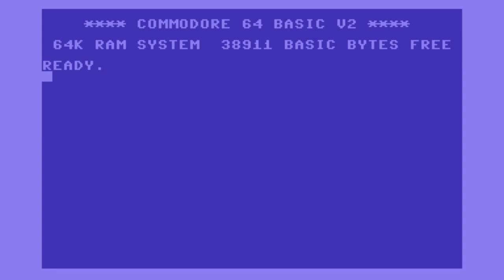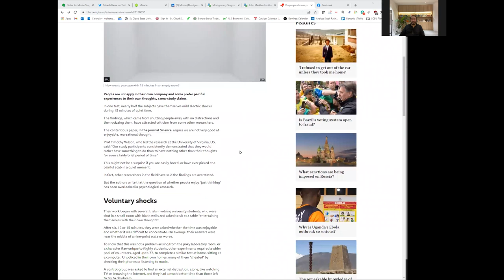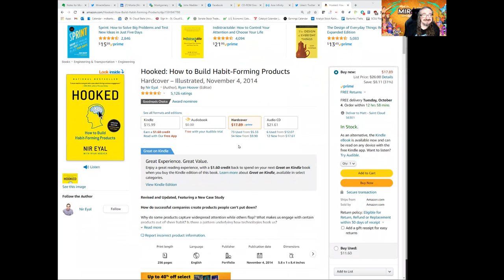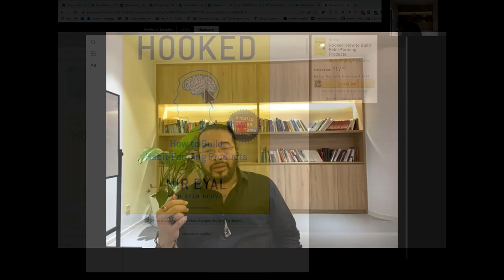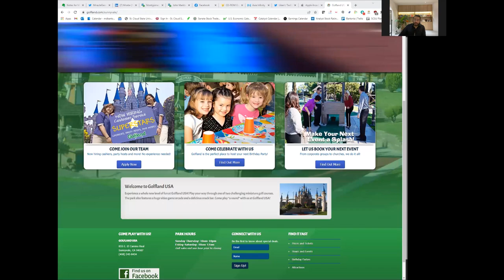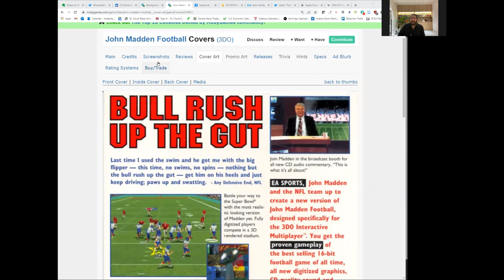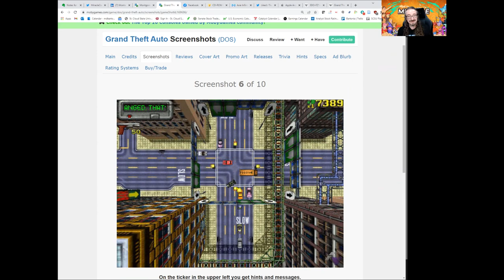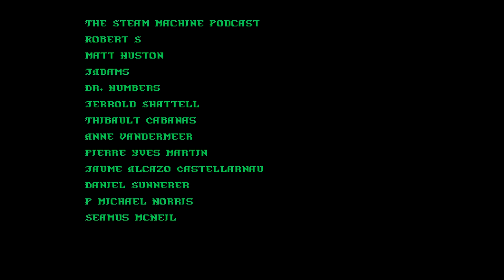Matt Chat 494: Monte Singman, producer at Atari, Accolade, Capcom, EA & Sony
Monte Singman is a game dev pro and entrepreneur. He's the CEO of Lemuria, a web3 game infrastructure and a decentralized publisher. He has nearly 40 years of experience in the game industry--Atari, Accolade, Capcom, Electronic Arts and Sony, just to name a few. Produced John Madden Football, Test Drive Off Road series, Street Fighter series, Looney Tunes Racing, Hello Kitty Roller Rescue and many other titles.

*Big thanks to Susan Manley for helping to arrange this interview!*

Like Matt Chat? Show it some love! Get access to the exclusive Matt Chat Discord community. You know you want to!

News Links
Gamedec